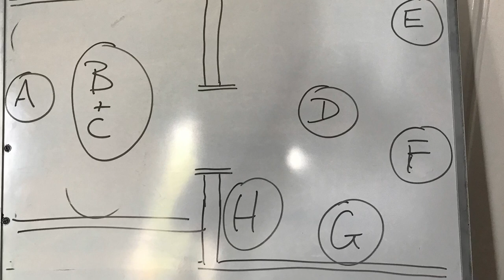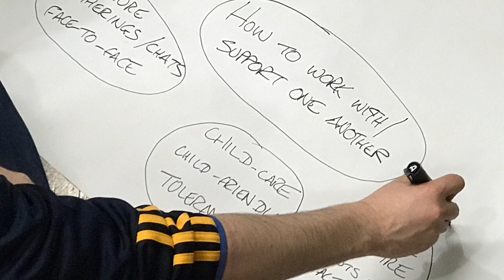2017 Anarchist Gathering - introduction and vox pops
The 2017 anarchist gathering was held in Dublin April 23rd.  The video shows the wall charts produced by the various sub groups with an audio that introduces the gathering and then has a load of the participants saying what they thought of it.